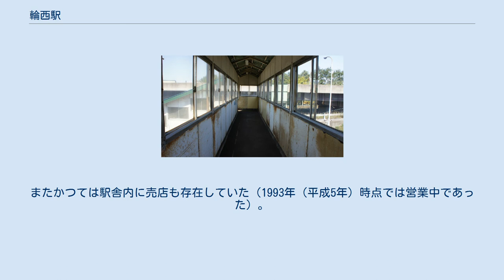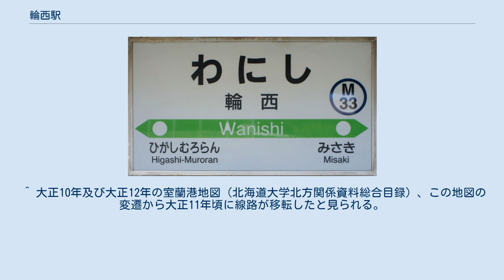輪西駅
輪西駅（わにしえき）は、北海道室蘭市仲町にある北海道旅客鉄道（JR北海道）室蘭本線の駅である。
電報略号はワニ。
 1976年の輪西駅と周囲約750m範囲。
左が室蘭方面。
駅裏（上側）は輪西製鉄所発祥の地だが、この写真の頃は工場は上方写真外の埋立地へ移転していて別会社の敷地となっている。
線路が移転する前はこの敷地の左上近くに見える駐車場付近に旧・輪西駅（初代室蘭駅）が置かれていた。
国土交通省 国土画像情報（カラー空中写真）を基に作成 旧・輪西駅は当初、初代・室蘭駅として開設された（詳細は室蘭駅参照）。
その後海岸町の市街地へ室蘭駅が新設され、当該駅は輪西駅と改名した。
 1919年（大正8年）頃から1922年（大正11年）頃にかけて、輪西製鉄所の拡張計画に基づき、海岸側から山側に線路が移設されたが、停車場は大正9年11月6日に、当時「イタンキ」と呼ばれた、現在の東室蘭駅の位置へ移転し、当駅が出来るまでこの地から一旦駅が無くなった。
製鉄所の発展に伴って山側にできた新市街地も大きくなり、昭和2年に住民から簡易駅開設の請願が出された。
 当駅の所在地近辺の地名より。
地名の由来は以下の説が考えられているが、はっきりしない。
いずれも、本来は現在の本輪西付近に由来する地名である。
 相対式ホーム2面2線を有する複線区間の地上駅。
互いのホームは両ホーム中央部分を結んだ跨線橋で連絡している。
当駅自体は上記施設のみであるが、かつて駅裏（北側）には御崎駅から分岐した専用線が伸びて来ていた。
 東室蘭駅管理の無人駅となっている。
有人駅時代の開業時からの駅舎が残り、構内の東側（室蘭方面に向かって左側）に位置しホーム東側に接している。
またかつては駅舎内に売店も存在していた（1993年（平成5年）時点では営業中であった）。
 1番ホーム（室蘭方面）は223m、2番ホーム（東室蘭方面）は220mの、10両編成の列車に対応する長いホームを有していたが、2017年（平成29年）3月にそれぞれ119m、114mに縮小された。
 1日の平均乗降人員は以下の通りである。
 ^ 大正10年及び大正12年の室蘭港地図（北海道大学北方関係資料総合目録）、この地図の変遷から大正11年頃に線路が移転したと見られる。
 ^ 当時の室蘭駅の乗降客数を上回っていた。